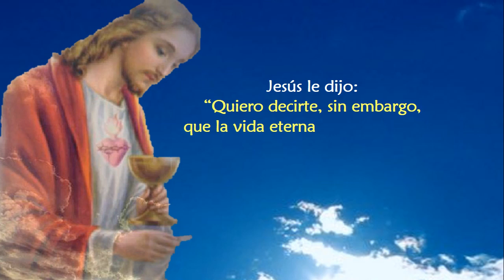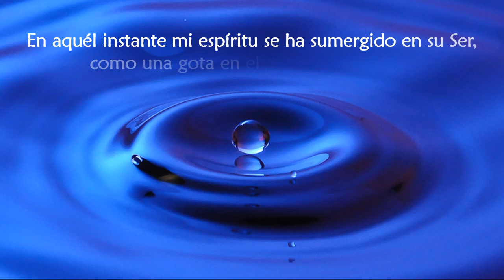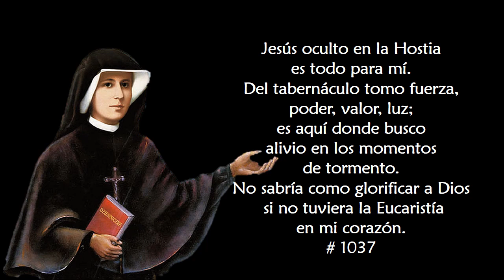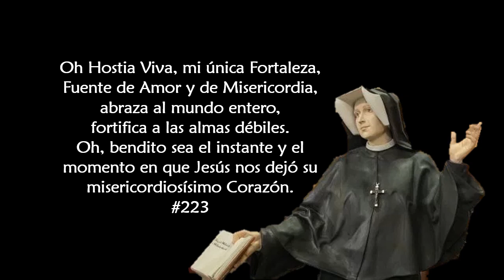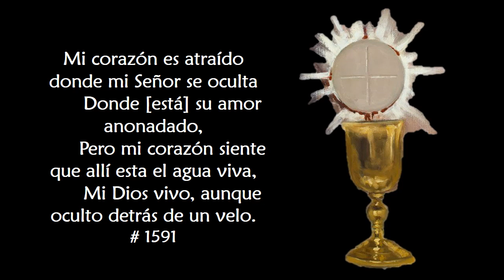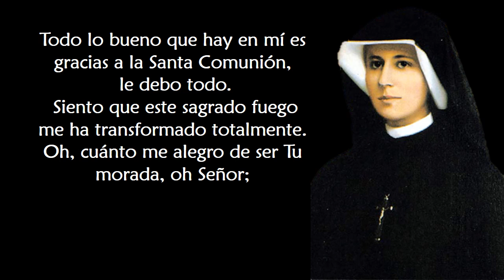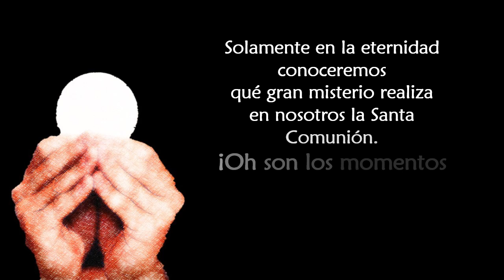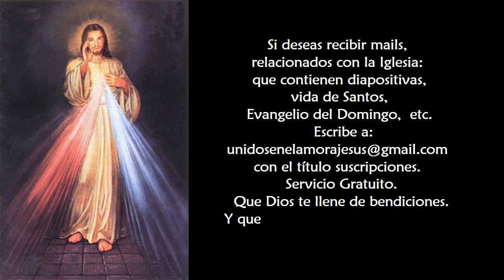La Eucaristía y Santa Faustina